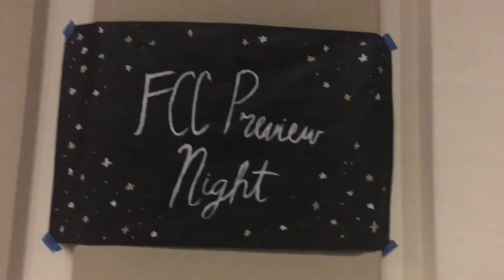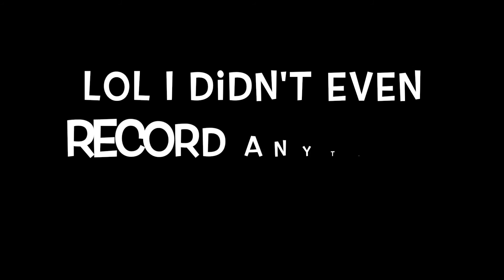February/March 2017 || Friends, Grad Pics, and Panic! at the Disco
February wasn't that exciting so I decided to combine my February and March vlog. This month included watching 50 Shades Darker, more Universal Studios adventures, FCC Preview Night, hanging out with friends and family, a little behind the scenes of my graduation photoshoot, Panic! at the Disco concert and, of course, food!

Song: Pay No Mind - Madeon ft. Passion Pit